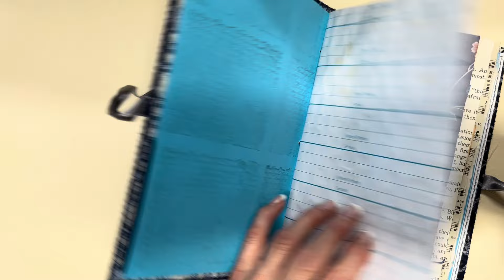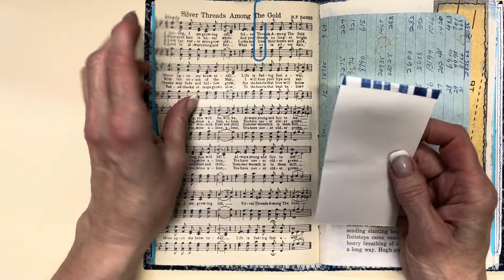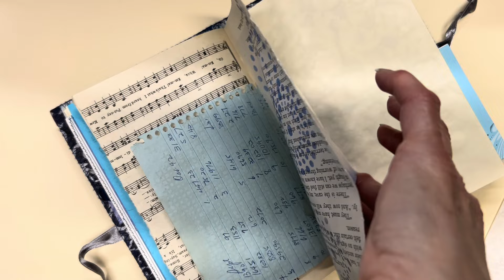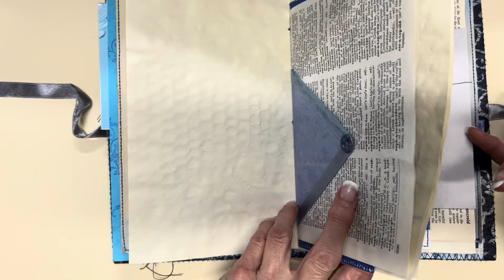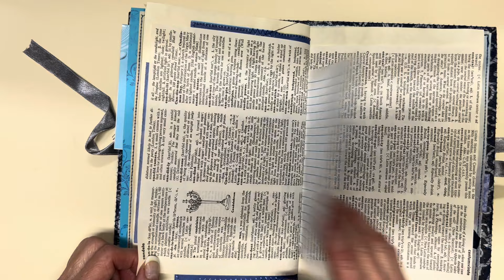Early Journal Flip Throughs Pt III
Join me for the trip down memory lane as I revisit some of my early journals.

ADHESIVES
Beacon Fabri-Tac 4 oz
Beacon Fabri-Tac 8 oz.
E6000 clear glue
BOOKS
The Country Diary of an Edwardian Lady
The Botanist’s Sticker Anthology
The Forests, Fairies, & Fungi Sticker Anthology

TOOLS

Fiskars Bypass Trimmer 12”
Fiskars Bypass trimmer 9”
WR Crop-a-dile II Big Bite
WR Crop-a-dile Corner Chomper
Fiskars Fingertip Detail Knife
Crowquill Nibs No. 102 2 Pk, Speedball Hunt
Crowquill Pen Holder No. 102, 12 pk
Phone/Tablet Floor Stand
Mini Craft Iron
Phone Holder, clamp on, articulating arm

PRINTERS
Epson EcoTank Pro ET-5850 Wireless Color All-in-One